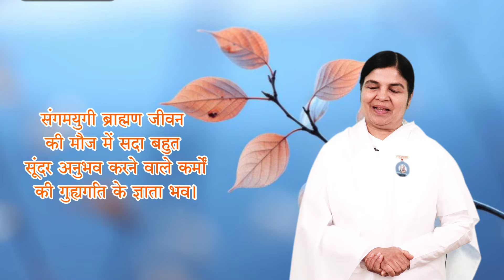Motivational Mantra | 7 May 2024 | आज का वरदान | आशीर्वाद | Law of Karma